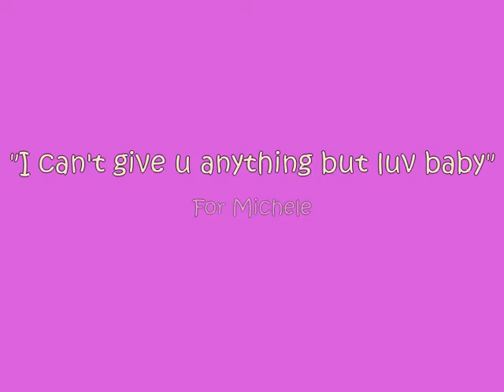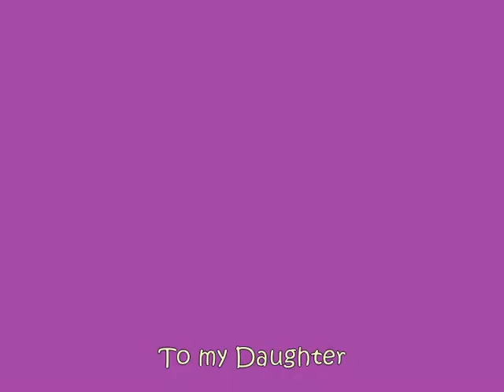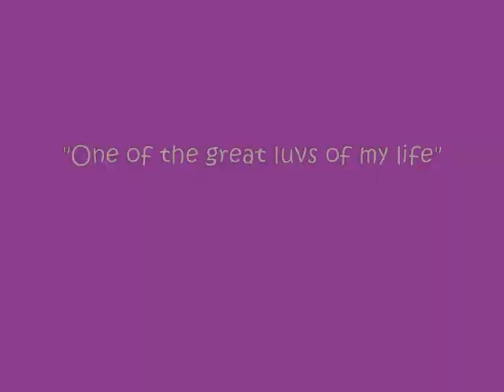I can't give u anything but luv baby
This video may not make complete sense to the casual viewer, simply because some of the images and clips that comprise the film are a personel expression of my daughters influences. It is as a tribute to her that this video exists.  For Michele, the best youngest daughter a father ever had!